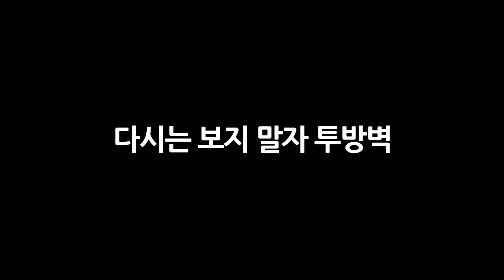굿 바이 투방벽